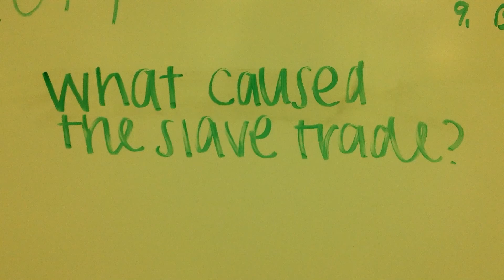My Stop Motion Movie- Sammi and Brooke